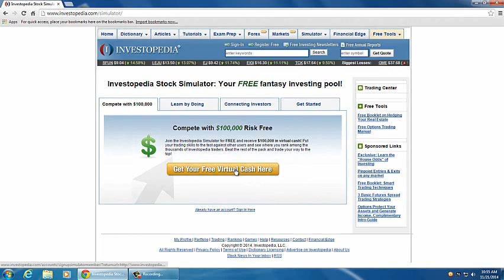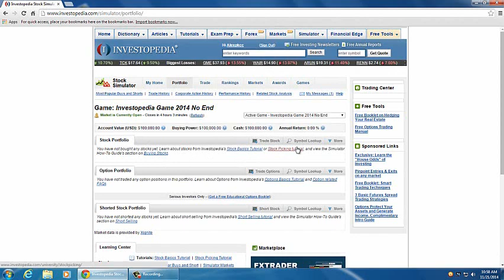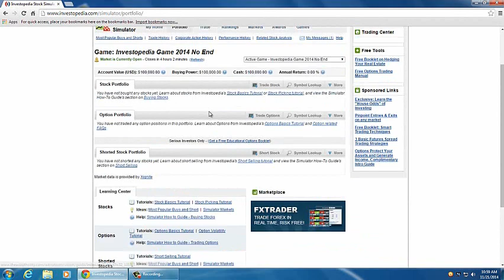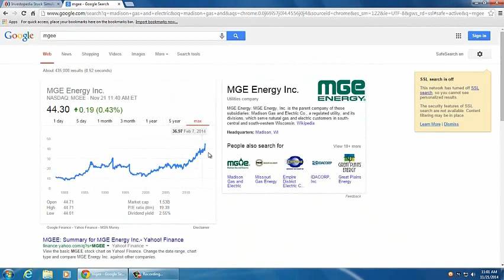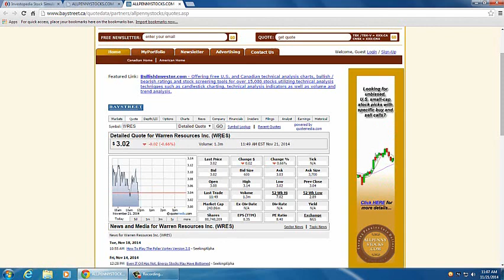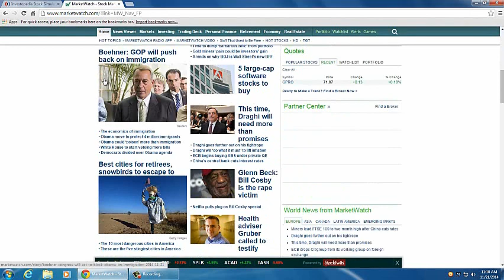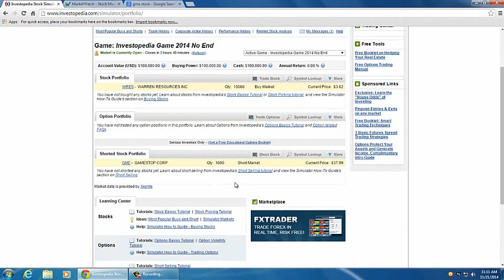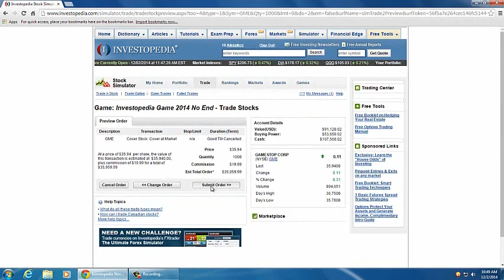Investopedia Basics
A basic tutorial on how to use the online stock simulator: Investopedia